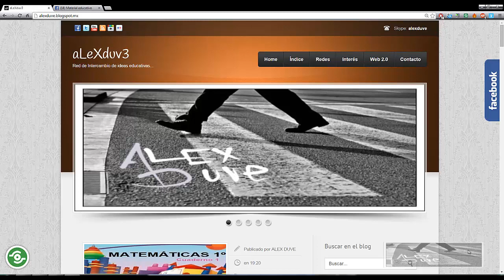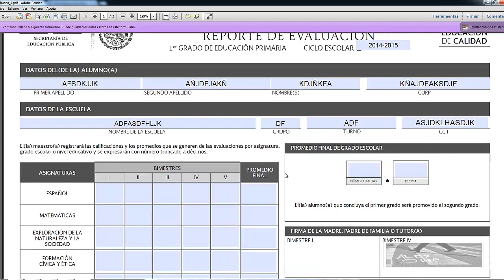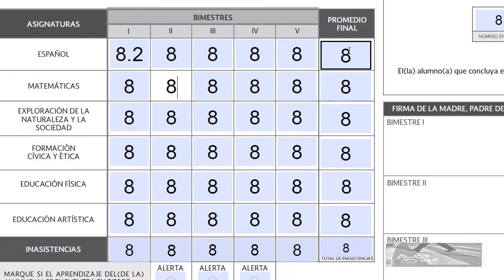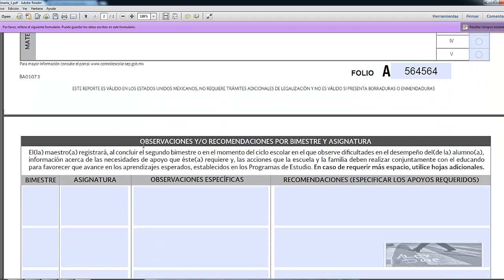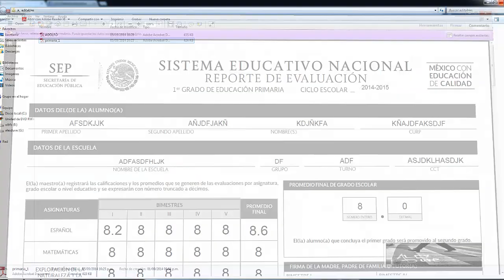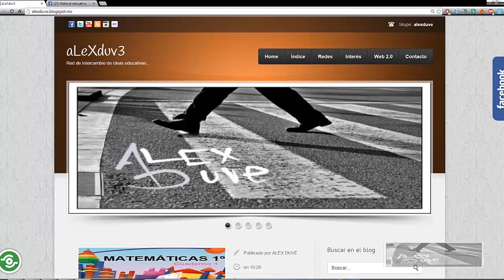Reportes de evaluación editables